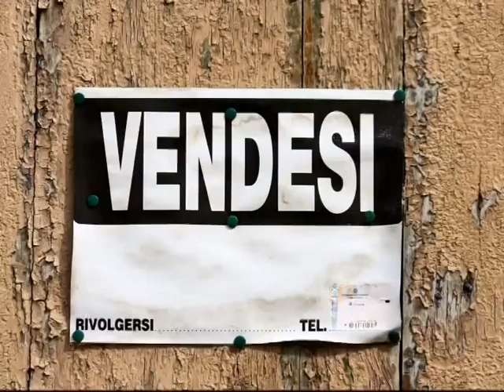EX SICILCASSA, ALL'ASTA UN PATRIMONIO DA 110MLN